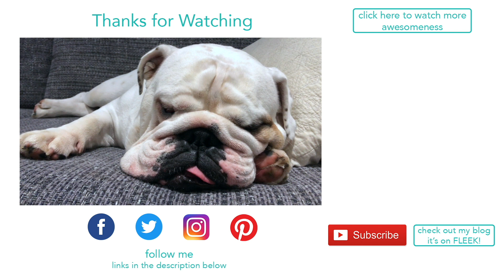Lincoln's Food vs Kong Brush | ENGLISH BULLDOG